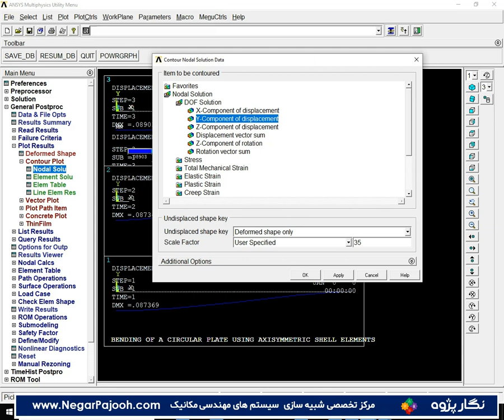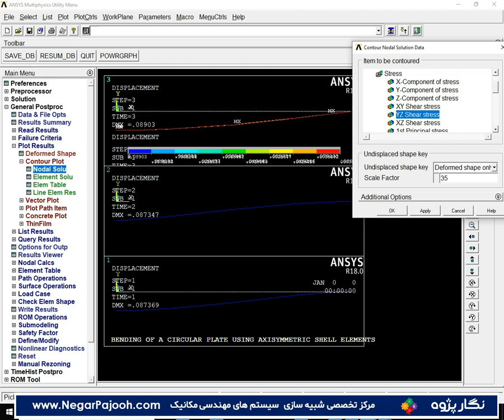bending of a circular plate using axisymmetric shell element تحلیل ورق دایروی در انسیس